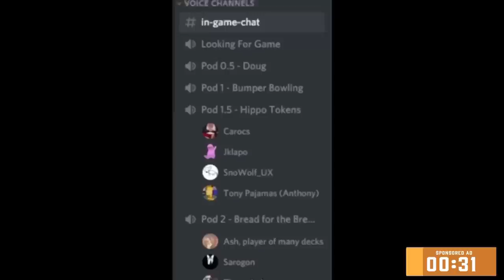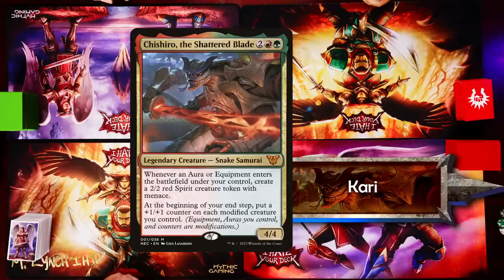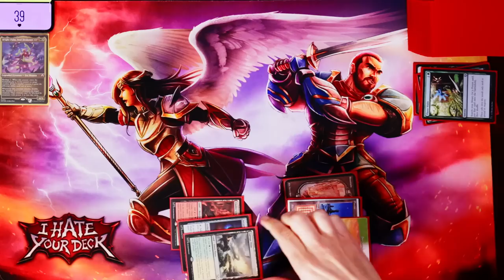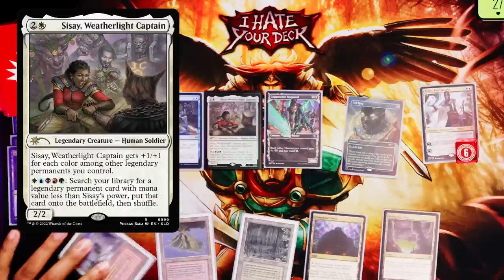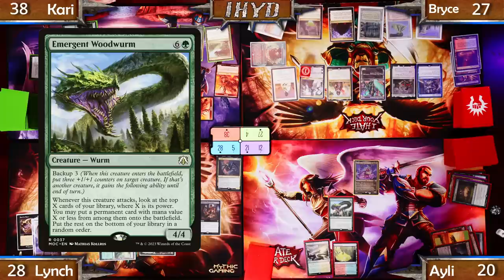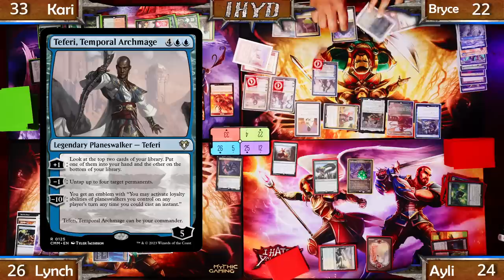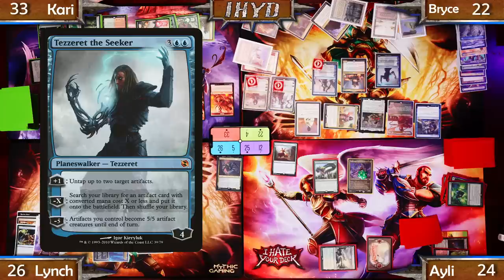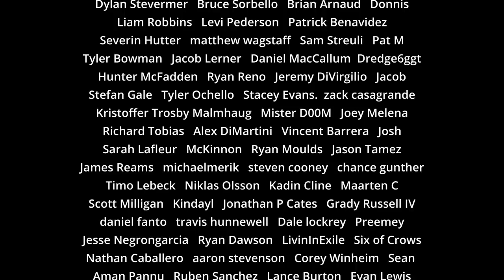I Hate Your Deck #68 Shelob v Chishiro v Bright Palm v Sissay || Commander Gameplay MTG EDH